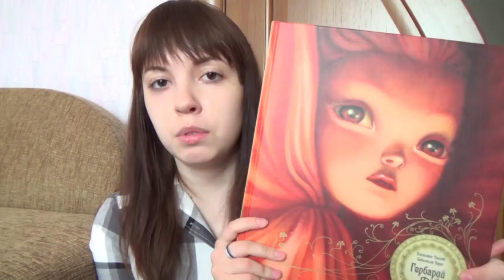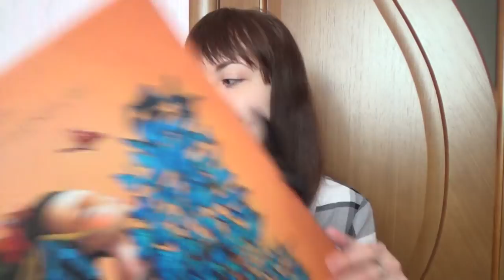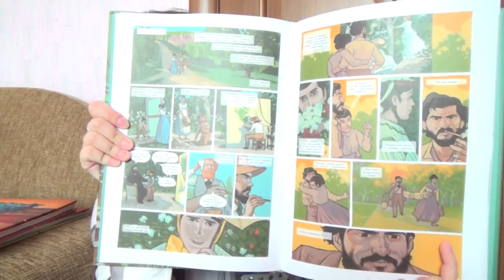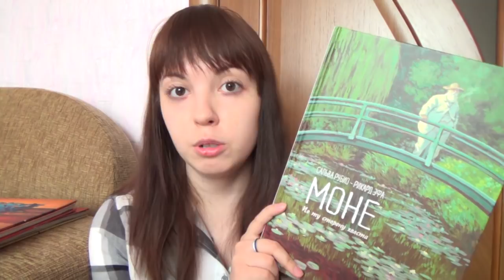Что купить в Библионочь? || Усиляю муки выбора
Что я закажу:
"Космос. Agile-ежедневник для личного развития" Ленгольд К.
"Кухня по правилам и без. Что нужно знать, чтобы начать экспериментировать" Пунш Е.

Другие упомянутые книги:
Победи свой страх. Как избавиться от негативных установок и добиться успеха
НИ СЫ. Будь уверен в своих силах и не позволяй сомнениям мешать тебе двигаться вперед
На Западном фронте без перемен. На обратном пути